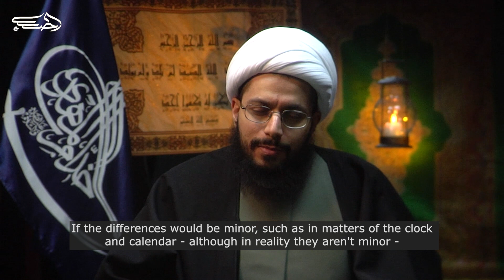Liberation Of The Shia (Ep07) - Sheikh Yasser al-Habib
How many Shia do you see standing up to tackle false ideologies? Certainly nowhere near enough. Why is it necessary to struggle to tackle and defeat false ideologies? And how does Islam separate between battling an ideology versus a people?